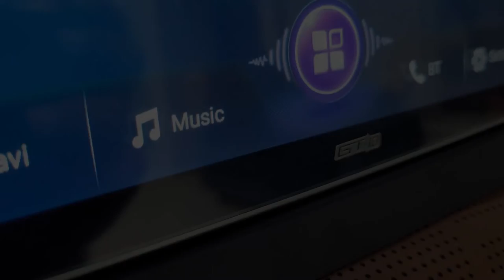tatanexon carandroidplayer oem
Canbus support, Offline Navigation, Live TV, DSP, HiFi, Apple Play, Android Auto, OEM Fitting

GT10 is a professional car DVD GPS manufacturer in India, which covers an area of 500 square meters and employs 50 people. With 10+ years of experience in design, manufacture, marketing, and customer service.